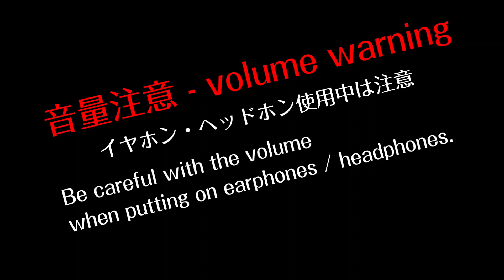Noisy Katydid and Bubble Eye Goldfish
This noisy insect is a species of katydid native to Japan called Kayakiri (Pseudorhynchus japonicus).